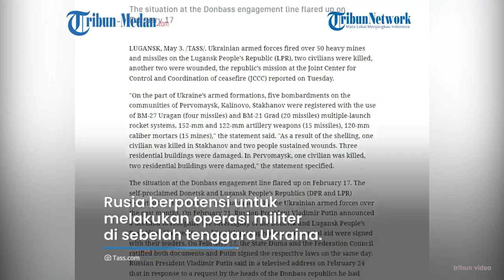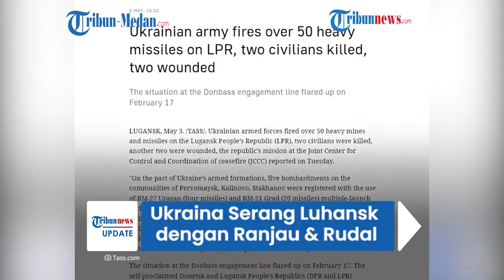Tentara Ukraina Pakai 50 Ranjau Berat dan Rudal Serang Luhansk, 2 Warga Sipil Tewas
Serangan 50 ranjau berat dan rudal dilancarkan oleh Angkatan Bersenjata Ukraina ke Republik Rakyat Luhansk (LPR).

Akibatnya, ada dua warga sipil dan dua lainnya yang terluka dalam insiden ini.

Dikutip dari TASS, peristiwa ini dilaporkan terjadi pada Selasa (3/5) waktu setempat.

Pusat Pengendalian dan Koordinasi Gencatan Senjata Gabungan (JCCC) melaporkan bahwa ada lima pengeboman di wilayah permukiman Pervomaysk, Kalinovo, Stakhanov.